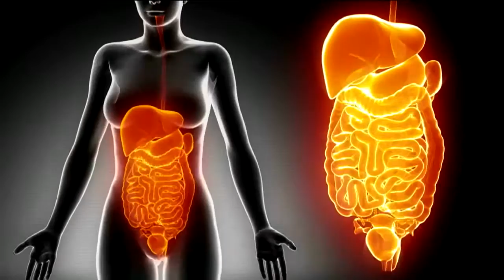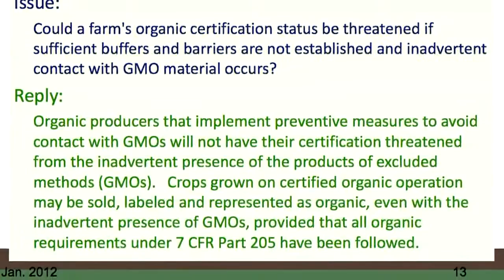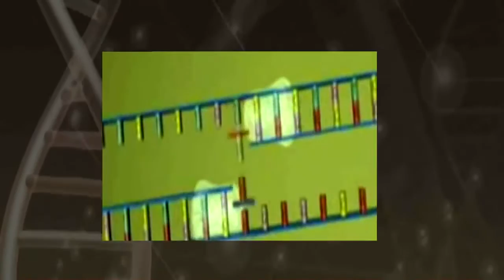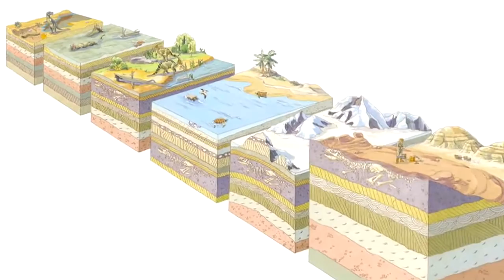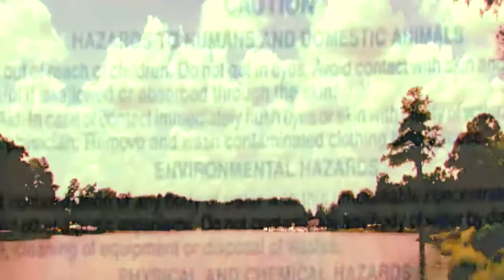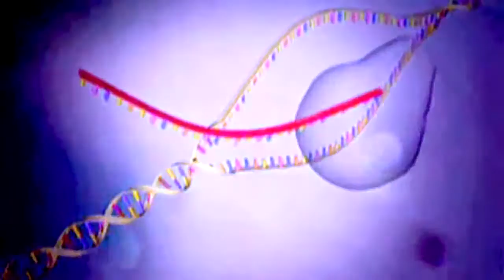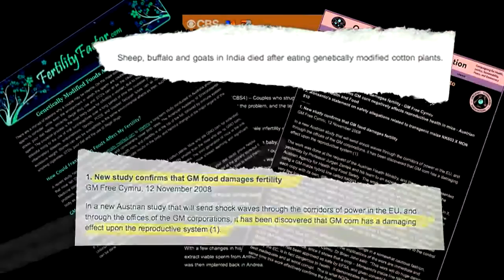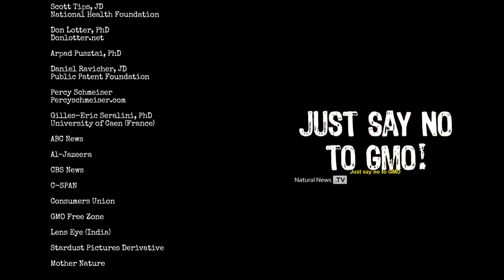Seeds of Death Unveiling The Lies of GMO's Full Movie